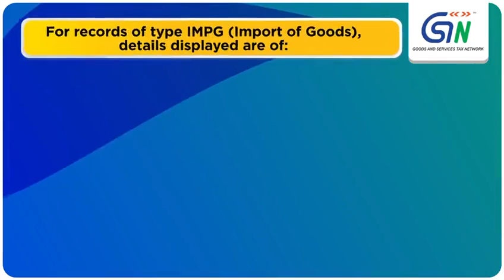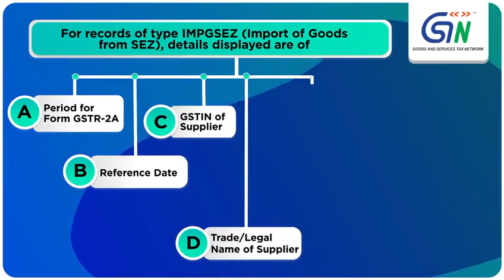Bill of Entry not reflecting in GSTR-2B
As you know you can claim ITC in GST only for those Invoices which are reflecting in GSTR-2B. Extra claim of ITC can lead to Notice from GST Department.
It has been seen many times where Import details (Bill of Entry) are not reflecting in GSTR-2B so how to claim the ITC of GST paid at the time of import now??
Here's a solution : Search BoE functionality to fetch the details of Bill of Entry from ICEGATE!!

Follow us to get regular Tax Updates in most simplified ways

Do check out other interesting videos on our YouTube Channel